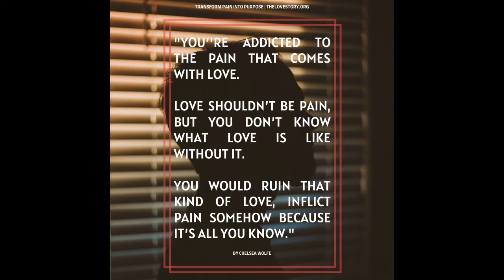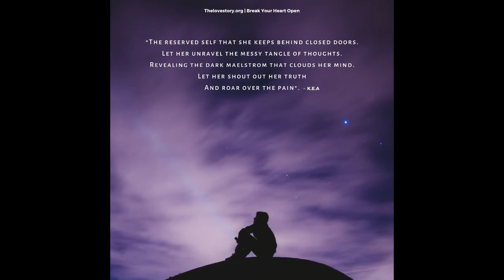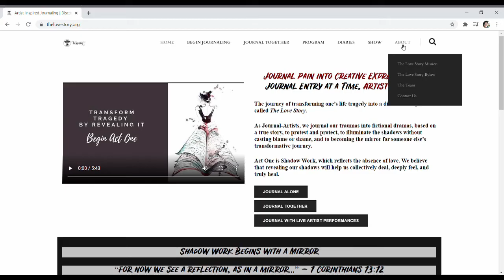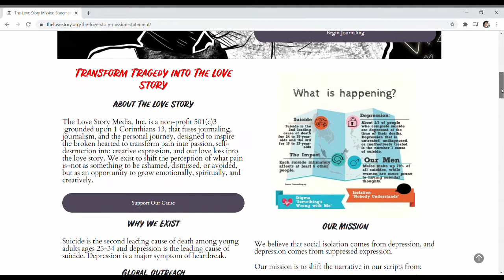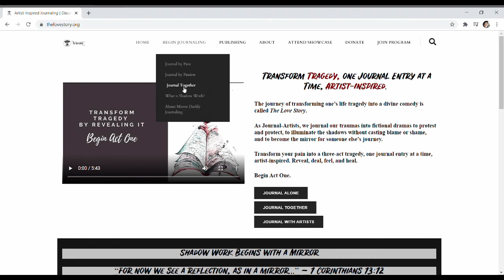Meet Bry LeBerthon | The Journal-Artist Producer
The Journal-Artist Producer